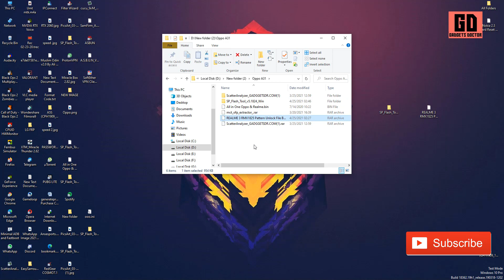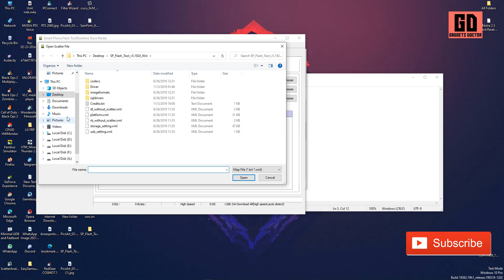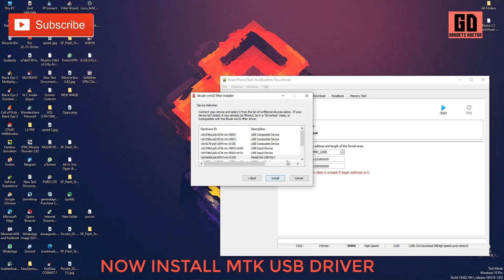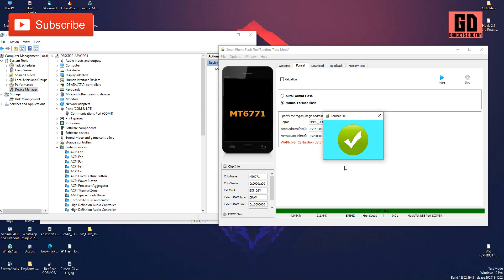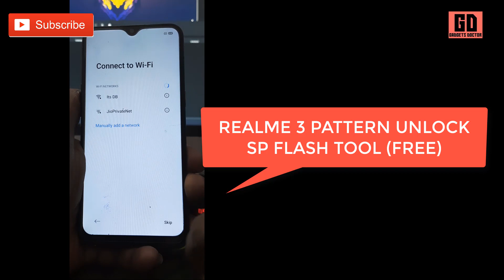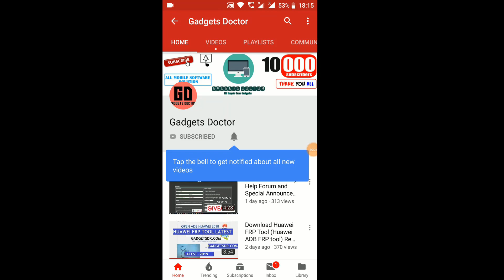Realme 3 (RMX1825) Pattern Unlock (Remove Screen Lock) SP Flash Tool (2021)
Realme 3 (RMX1825) Pattern Unlock (Remove Screen Lock) SP Flash Tool (2021). Oppo Realme 3 ka free mein lock kaise tode.